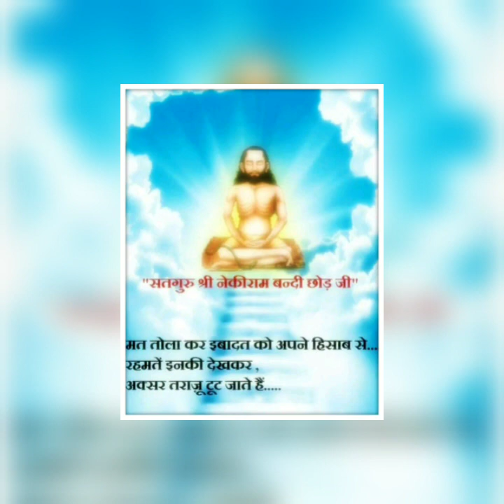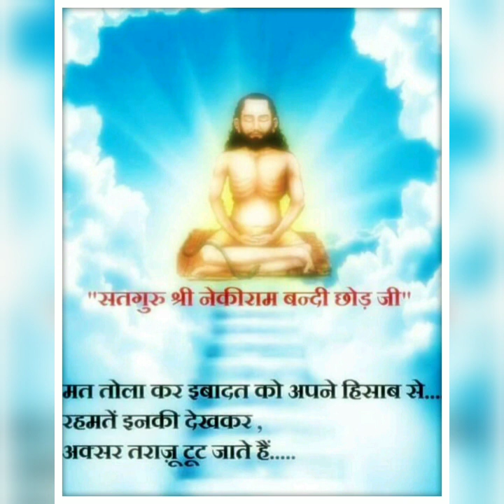LAGI HAI LAGAN TUMSE HI 🙏🙏 SHRI SATGURU NEKI RAM JI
singer dhuni dass ji